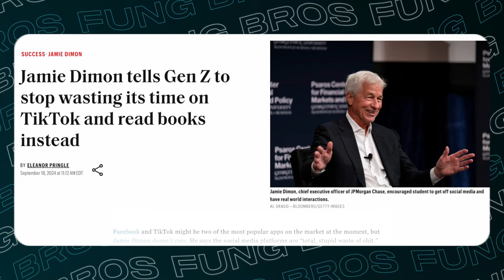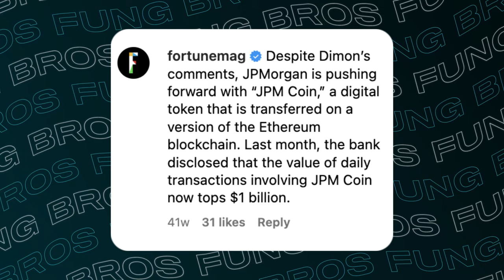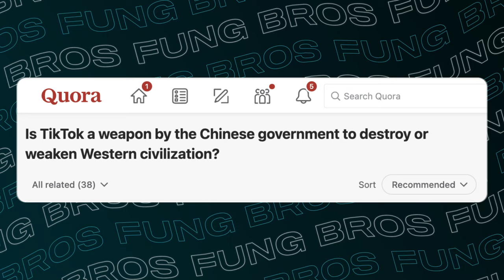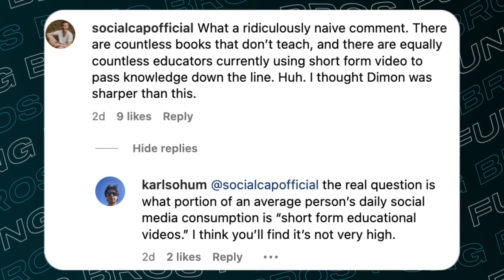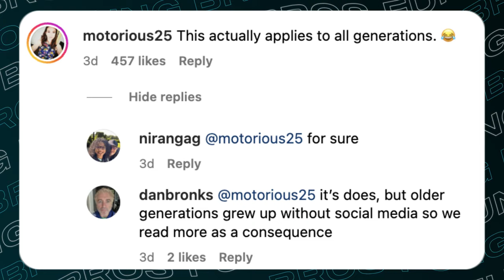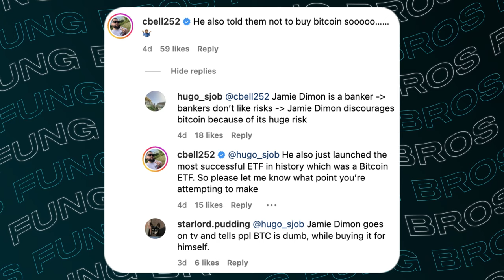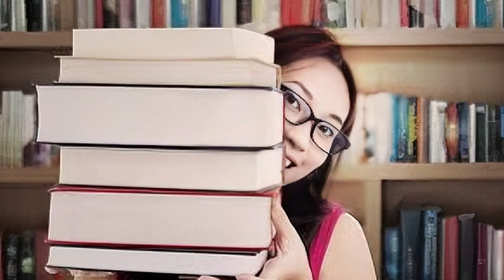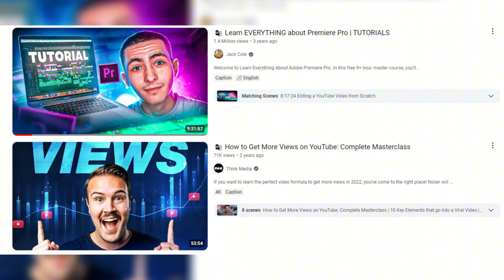The LOST GENERATION of Social Media